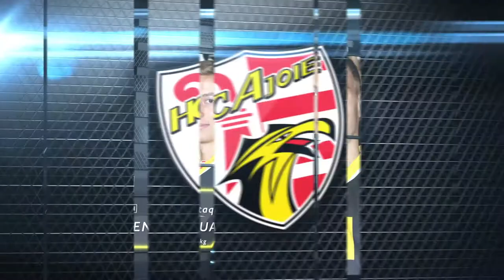Les hommes du HC Ajoie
Petite présentation, en musique et en image, des joueurs qui défendront le maillot "jaune et noir" cet hiver.